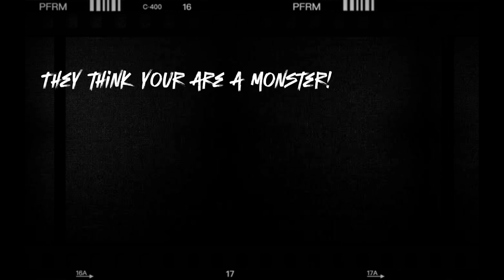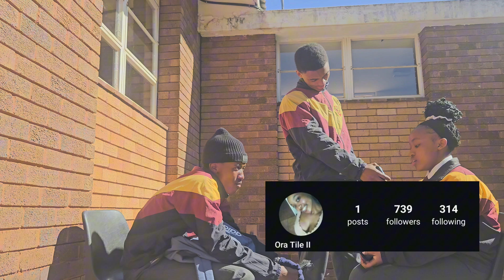FIND YOUR SOULMATE EP1! *Went shakey!*😭💔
Welcome to NEW SEASON EP 1 of "FINDING YOUR SOULMATES".

This is a school edition of putting 2 individuals on a blind date to correspond wirh each other hoping to get their soulmates.🤔